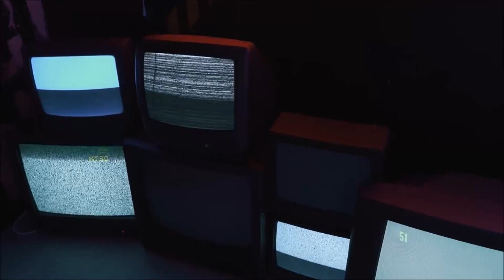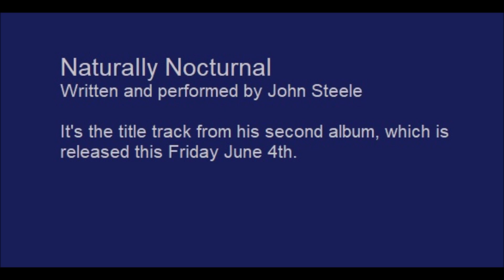Naturally Nocturnal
This isn't a single release. It's the title track from my second album, which will be released on Friday June 4th 2021. I hope you like it.